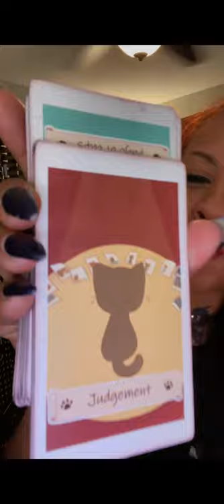LadySouljaRina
Introduction to my Mystical Kitty Tarot deck & a little bit about readings